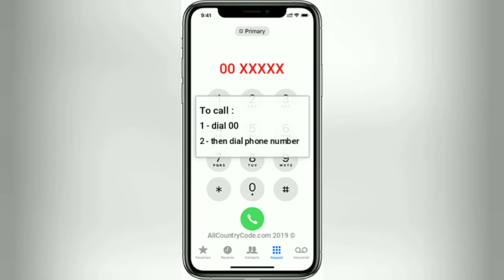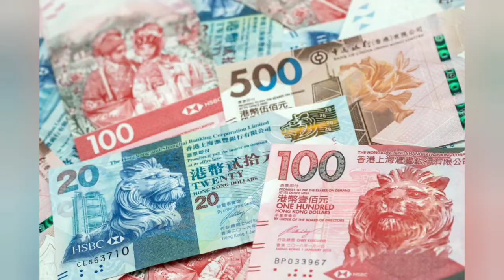सब से जियादा अरब पति वाला देश/ sab se jaida arab pati wala desh facebook// # http; Instagram